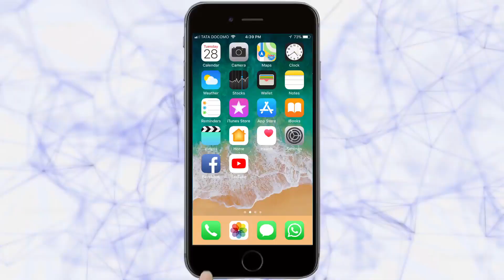बलात्कारी नराधमावर हल्ला | Crime News | 12-12-2019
Sunil BalNaik | Child Rape in Belgaum Kadoli Village |

|Tarun Bharat Social Media | तरुण भारत | Belgaum News